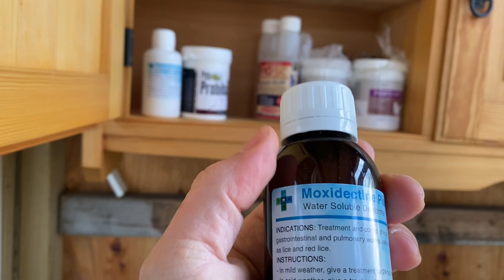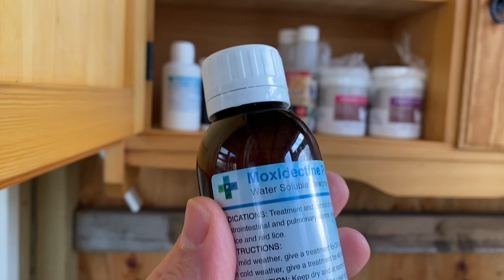هل تعشق طيورك؟ تابع الحلقة حيدا